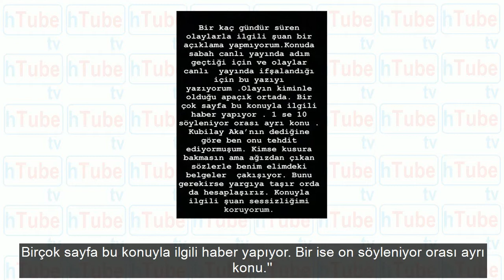Çukur'un yıldızı Kubilay Aka için yakalama kararı! Cinsel içerikli mesajlar başını yaktı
Nikol Paşinyan'ın eşi kadın askerlerden oluşan birlik kurdu! Karabağ'da çatışacaklar